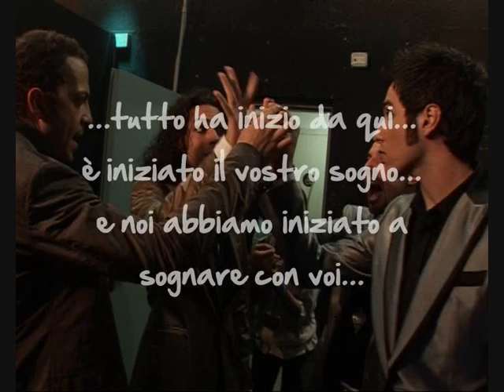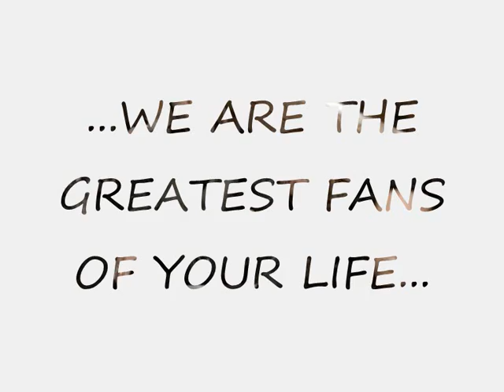ARAM QUARTET FAN SPACE